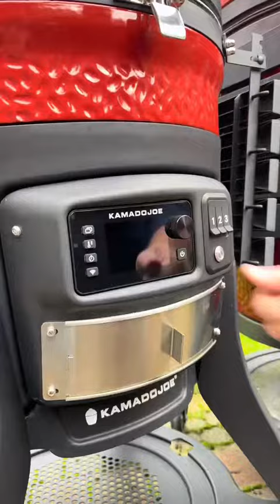AD nakedwines beefragu ragu onepotmeal onepotmeals brisket tiktokfood FoodTok asmrfood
AD